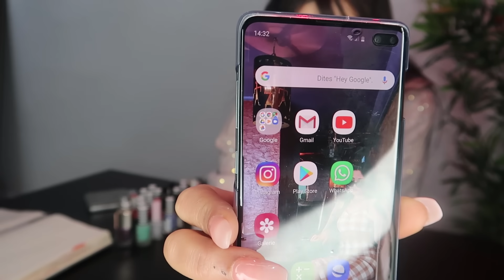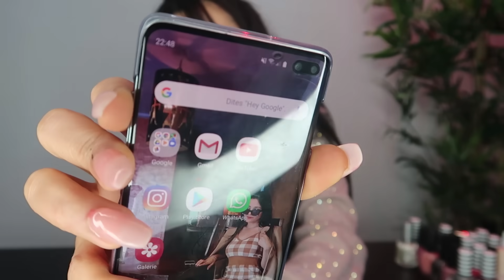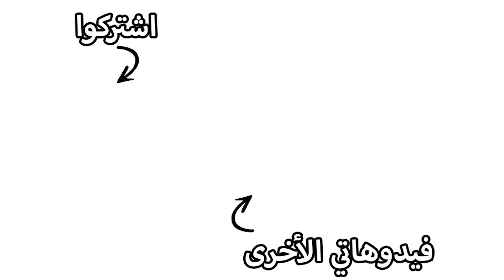حطيت 100 طبقة من طلاء الأظافر ( وزنت يدي قبل و بعد )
انستقرامي:
سناب تشات:
souky_slife

تحدي ال100 طبقة
100 طبقة طلاء اظافر
100 Layers Of Nail Polish